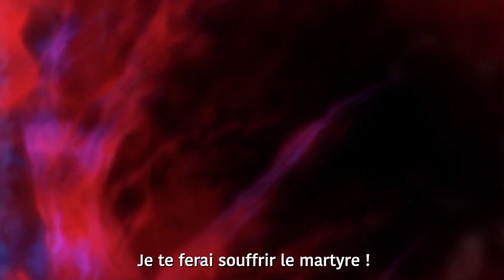DRAGON BALL XENOVERSE 2 (Extra Pack 2) TRAILER FR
Et accessoirement, on parle aussi de Dragon Ball Super, Dragon Ball Z Dokkan Battle, Dragon Ball Heroes, Dragon Ball Xenoverse 2, Dragon Ball Fusions, Dragon Ball FighterZ... bref : tout ce qui touche à Dragon Ball.